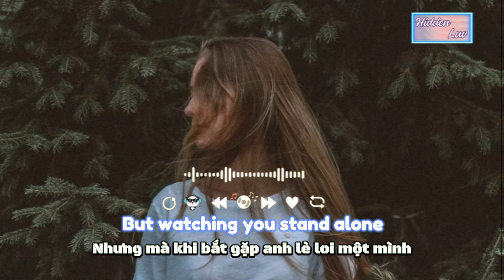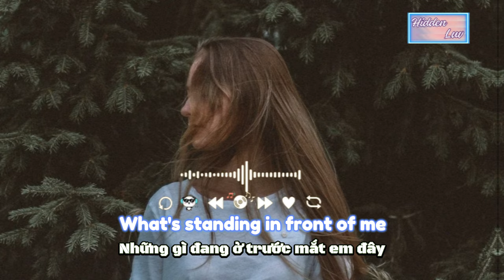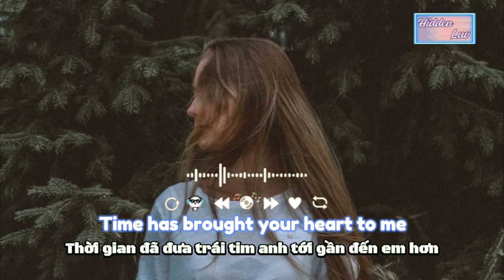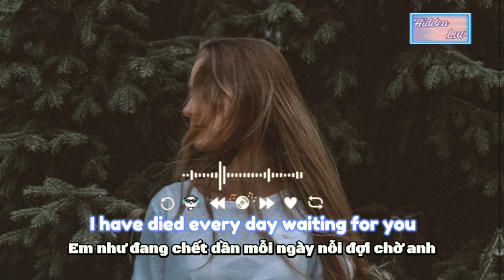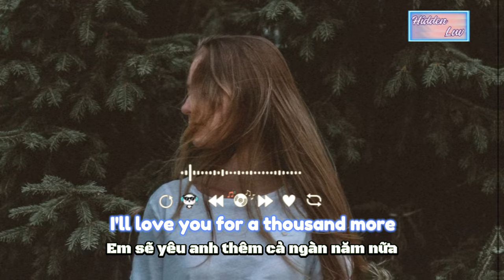A Thousand Years - Christina Perri \ Lyrics + Vietsub \ Nhạc Âu Mỹ hay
🎵🎵🎵Lyrics 🎵🎵🎵
[Verse 1]

[Pre-Chorus]
One step closer
[Chorus]

[Verse 2]
Take away
What's standing in front of me
Every breath